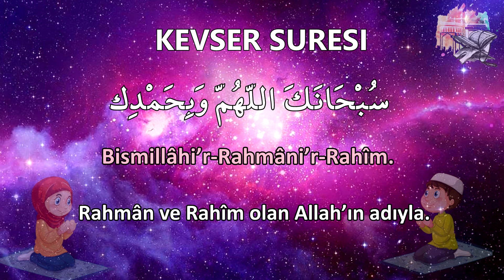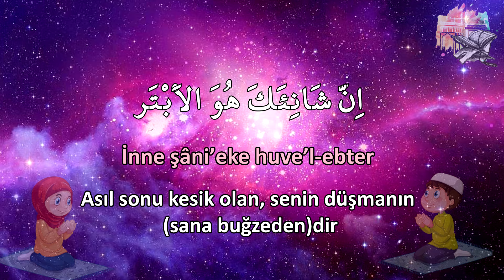En kolay yöntem ile KEVSER suresi okunuşu ezberleme dinle 3 tekrar başa dönmeli, innaatayna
Selamunaleykum arkadaşlar,
Kuran ezberlemek çok önemli fakat nasıl ezberleyeceğiz bilemiyoruz en güzel yöntem okumak ve dinlemek. işte sizler için hazırlamış olduğumuz bu video serilerinde ayetleri 3 tekrar ve sonrasında baştan alarak tekrar okuyarak kısa bir sürede ezberlemenizi sağlamak istiyoruz. Kevser suresi videosunu 1-2 defa dikkatlice izleyip dinledikten sonra ezberleyeceğinize eminim.
Şimdiden Allah yar ve yardımcınız olsun Rabbim zihin açıklığı versin.

Ailemize katılmak isterseniz aşağıdaki linke tıklayıp bildirimleri açabilirsiniz.